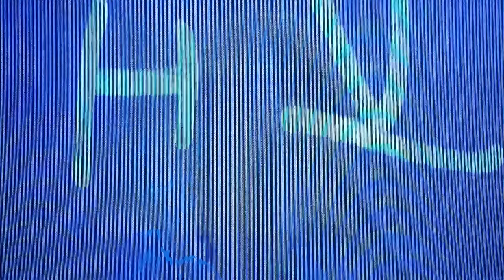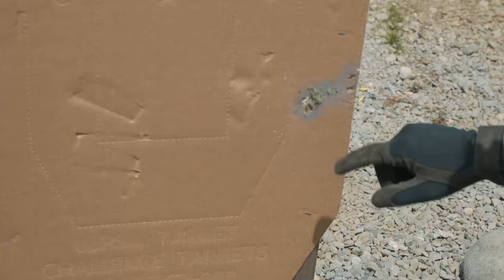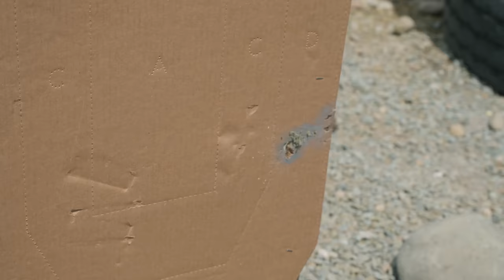How strong is this Russian Ballistic Shield? The VANT (LEGENDARY)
Protect yourself from America’s fastest-growing crime. Try 14 days for free

How strong is this Russian ballistic Shield? The Russian Vant Ballstic shield is the stuff of legends. In many stories this Russian ballistic shield has been able to withstand direct RPG blasts or DShK fire with no problems. But how much of this is true? Today on Garand Thumb we test the Vant Ballistic Shield and see what rounds it can stop.

00:00 Russian Ballistic Shield Test Begins
01:12 Sponsors :))))
03:30 Vant Russian Ballistic Shield, what is the purpose?
05:08 Russian Ballistic Shield Test Weapons used: Glock 17 Gen 3
05:19 Russian Ballistic Shield Test Weapons used: AKM / AK-47
05:36 Russian Ballistic Shield Test Weapons used: AK-105 / AK-74
05:54 Russian Ballistic Shield Test Weapons used:  M4A1 URGI / Block III
06:03 Russian Ballistic Shield Test Weapons used: M16 M203
06:28 Russian Ballistic Shield Test Weapons used: FN FAL
06:37 Russian Ballistic Shield Test Weapons used: M1 Garand
07:15 Russian Ballistic Shield Test Weapons used: STEYR HS50 .50 CAL
07:40 Russian Ballistic Shield Test: Glock 17
08:23 Russian Ballistic Shield Test: AKM / AK-47
09:05 Russian Ballistic Shield Test: AK-105 / AK-74
10:16 Russian Ballistic Shield Test: M4A1 URGI / Block III
10:59 Russian Ballistic Shield Test:  M16 M203
11:50 Russian Ballistic Shield Test: FN FAL
13:07 Emotional Garand Montage: The M1 Garand with AP 30.06
15:07 Russian Ballistic Shield Test: STEYR HS50 .50 CAL
16:13 Russian Ballistic Shield Test: Benelli M4
17:15 Russian Vant Feet Flap: Glock 17
17:50 Russian Vant Feet Flap: AKM / AK-47
18:09 Russian Vant Ballistic Shield Final thoughts